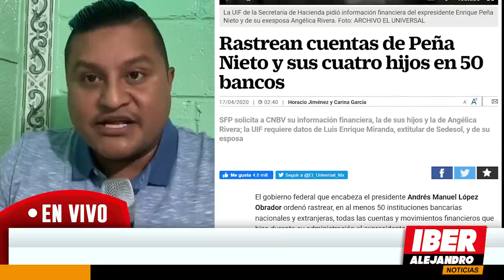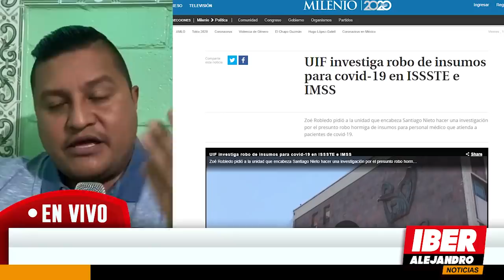SANTIAGO NIETO DA 2 MEGA NOTICIAS A AMLO ESTE 17 DE ABRIL [TELEVISA LO OCULTÓ] MIRALO ANTES QUE...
santiago nieto ya esta investigando las cuentas de enruique peña nieto de la gaviota y de sus hijos mas de 50 bancos
ademas esta  verificando los insumos en el imss dos noticias que sorprenderan y de las cuales loret de mola , ciro gomez leyva, lopez doriga , derbez no estan hablando